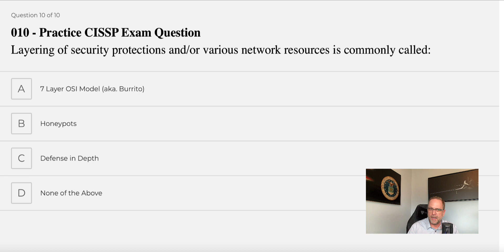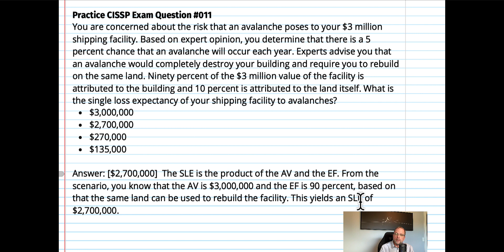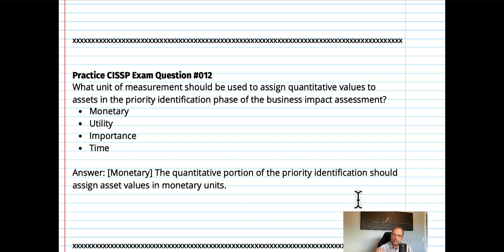CCT 021: CISSP Exam Questions (010-012)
Shon Gerber from CISSPCyberTraining.com provides you the information and knowledge you need to prepare and pass the CISSP Exam while providing the tools you need to enhance your cybersecurity career.  Shon utilizes his expansive knowledge in cybersecurity from being a Red Team Squadron Commander; Chief Information Security Officer (CISO); and Adjunct Professor providing superior training from his years of experience in educating people in cybersecurity.

In this episode, Shon will covering questions from his CISSP Exam Questions at CISSPCyberTraining.com.

LINKS:
 • ISC2 Training Study Guide